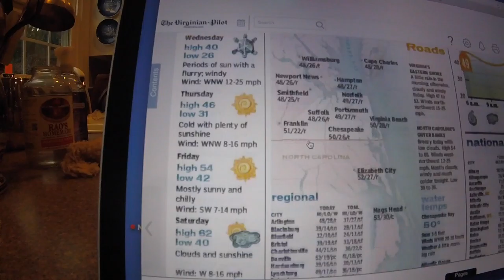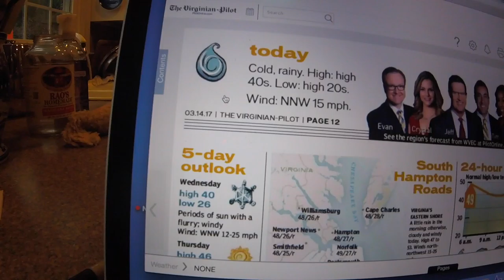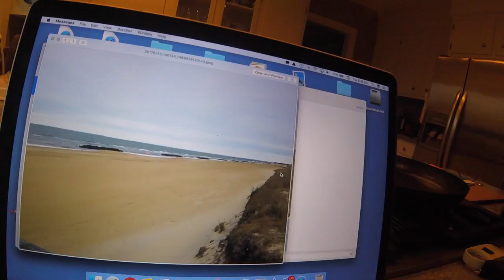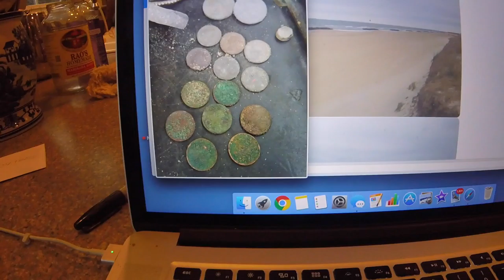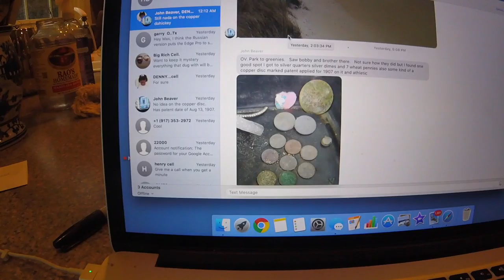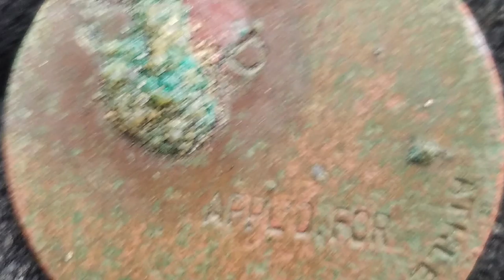OLD SILVER YESTERDAY - RANT - WEATHER - DINNER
Ranting about yesterday. weather next few days. docbev hits many old silver coins on the bay and one sort of Unknown something. see you in a few minutes.
Please Visit my YouTube Knife Channel.
Please Visit my Knife Wed Page for info.

Camera and such:
KNIFE STUFF
3M Trizact belts from 100 grit to 4,000